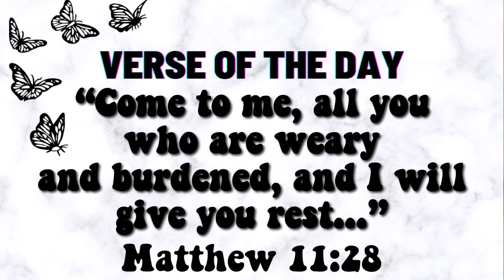Get to know me Q&A || Answering ALL your CRAZY questions!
I forgot to mention I love love love buttery croissants lol

REMINDER: JESUS LOVES YOU !!!